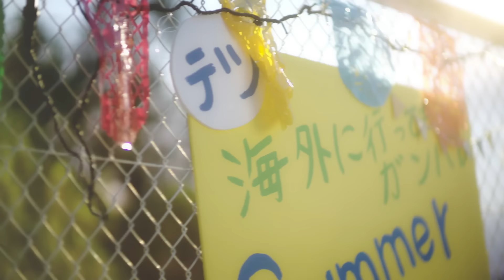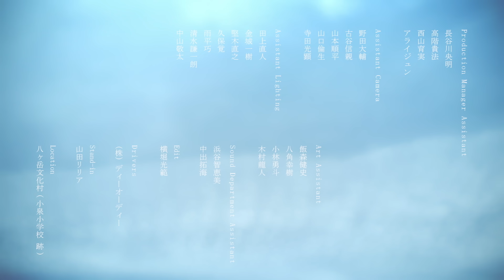井上苑子 - ナツコイ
井上苑子(イノウエソノコ) 2nd シングル「ナツコイ」先行配信中！
★『 井上苑子 × ACUVUE® 』キャンペーンCMソング ★テレビ東京ほかドラマ「こえ恋」エンディングテーマ

【商品情報】
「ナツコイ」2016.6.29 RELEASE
▪︎通常盤[CD]　￥1,200(税抜価格￥1,111) / UPCH-80433
01. ナツコイ
　・『 井上苑子 × ACUVUE® 』キャンペーンCMソング
　・テレビ東京ほかドラマ「こえ恋」エンディングテーマ
02. 君との距離
　・Bioréさらさらパウダーシート"キュン距離"オリジナルソング
03. 左耳
04. ナツコイ(Instrumental)

▪︎初回限定盤[CD＋LIVE DVD]　￥4,000(税抜価格￥3,704) / UPCH-89264
※[初回限定盤][通常盤] CD内容共通
◎DVD付：高校卒業記念スペシャルワンマンライブ「卒業。～私たちのJK完結！～」約90分の大ボリュームで収録!!
[収録曲] 線香花火・だいすき。・青とオレンジ・サヨナラバイバイ・ふたり・グッデイ(Hello ver.)・Walk Through Again・おんなのこ・雪・ハレトケ・赤いマフラー・右足・「君に出会えてよかった」・大切な君へ・Say My Name・Stay with Me